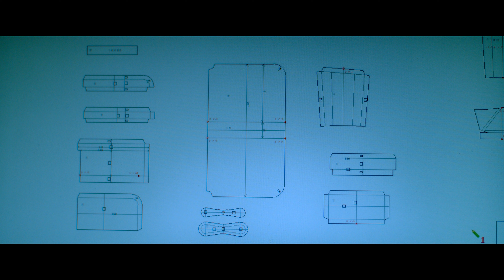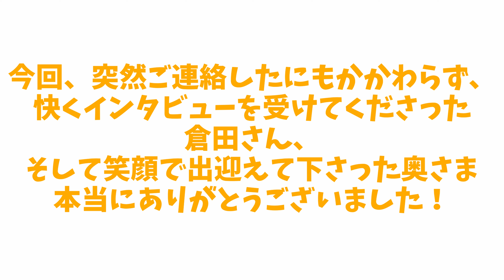【職人インタビュー】税理士事務所から革職人へ。【レザークラフト】【ハンドメイド】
今回のインタビューは革職人仲間の倉田さんです。
大学卒業後、「税理士事務所」→「バッグメーカー」→「革職人」へと転職しご自身のブランドbonaを運営されています。

倉田さんのブランド「bona」のページはこちらです

ご質問して下さった方で動画内でご紹介させていた方に「Dr,ムラキオリジナルクリアファイル」をプレゼント！

＿＿＿＿＊ZOOM販売はじめました！＊＿＿＿＿
【zoomご相談】&【ご来店ご予約】
ご予約フォームはこちらです。

＿＿＿【マルイ6店舗にて新進工房のお財布取り扱いスタート！】＿＿＿
☆期間は2月18日～4月17日☆

☆北千住マルイ☆
〒120-8501
東京都足立区千住3-92
2F レディスファッショングッズ

☆町田マルイ☆
〒194-0013
東京都町田市原町田6-1-6
2F ザッカセレクトバイマルイ

☆マルイファミリー志木☆
〒353-0004
埼玉県志木市本町5-26-1
3F ザッカセレクトバイマルイ

☆神戸マルイ☆
〒650-0021
兵庫県神戸市中央区三宮町1-7-2
1F ザッカセレクトバイマルイ

☆柏モディ☆
〒277-0005千葉県柏市柏1-2-26
1F ザッカセレクトバイマルイ

☆池袋マルイ☆
〒171-0021
東京都豊島区西池袋3-28-13
1F レディスファッショングッズ
新進工房のコンパクトサイズのお財布やマスクケースの実物を手に取って頂け、その場ですぐにご購入頂けます！
お近くにお越しの際はぜひ、お立ちより下さいませ♪

＿＿＿＿＿【急募！事務の正社員！】＿＿＿＿＿
エンゲージの方に詳しく掲載いたしております！！

180cmレザー#ガンダム